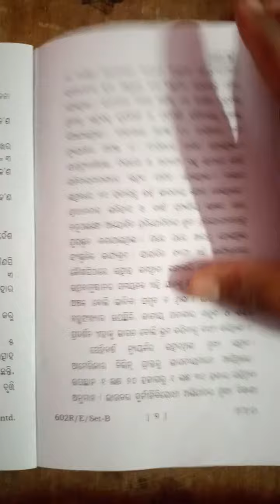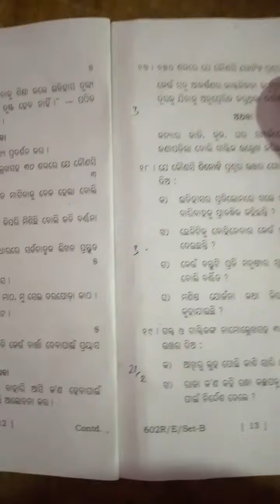ODIA EXAM PAPER CHSE 2019